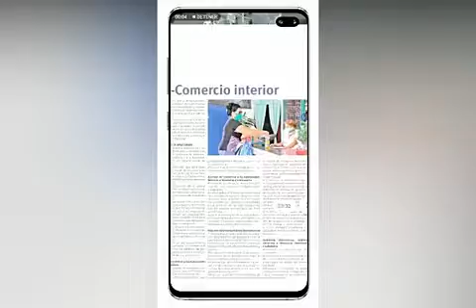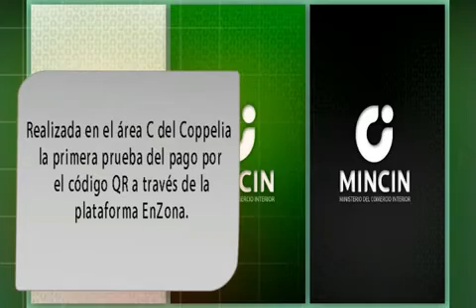Resumen de noticias del Ministerio del Comercio Interior de Cuba.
Resumen de noticias del Ministerio del Comercio Interior de Cuba, publicadas en el Sitio Web y correspondientes al mes de septiembre. Para más información consulte nuestro Portal Web: